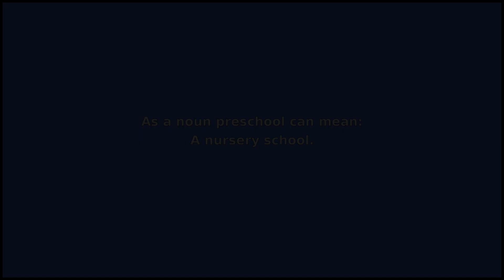PRESCHOOL - Meaning and Pronunciation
How to pronounce preschool?

This video provides examples of American English pronunciations of preschool by male and female speakers.
In addition, it explains the meaning of preschool through a dictionary definition and several visual examples.

IPA Transcription of preschool is /priskˈul/.

Definition of preschool according to Wiktionary:
preschool can be an adjective, a noun or a verb

As an adjective preschool can mean:
Of or relating to the years of early childhood before attendance at primary school.
As a noun preschool can mean:
A nursery school.
As a verb preschool can mean:
1. To provide nursery school education for.
2. To undergo nursery school education.

If you'd like to test your pronunciation of preschool, check out Accent Hero's real-time pronunciation feedback tool: